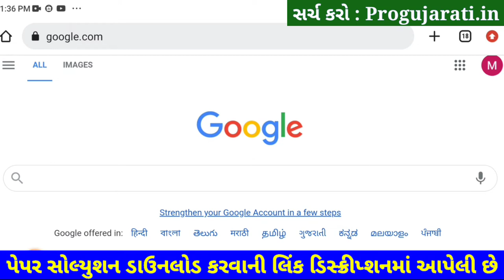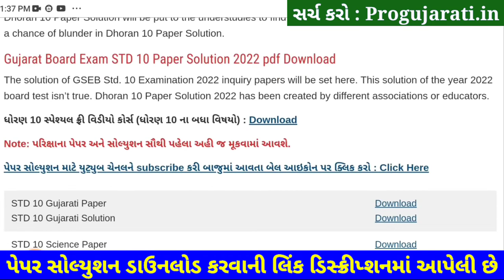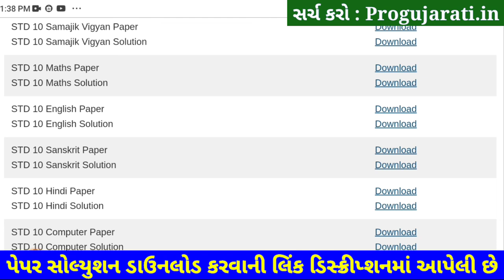STD 10 English Paper Solution 2022 80 Marks, Dhoran 10 English Paper Solution 2022 STD 10 First Exam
Other Related Search Queries :
Dhoran 10 Paper Solution 2022 Angreji
STD 10 Angreji Paper Solution 2022 80 Marks October